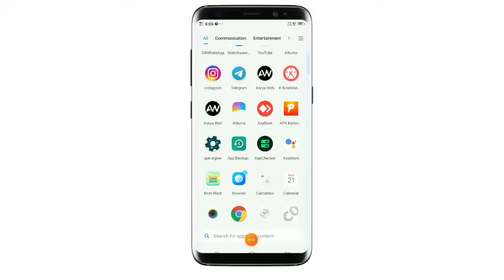Aarya Web App Full Review Download Link in Description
Hello Guy's
how are you i hope you're i,ve removed all descriptions for some resasons check out channel about for joining our telegram channel & follow for social media accounts